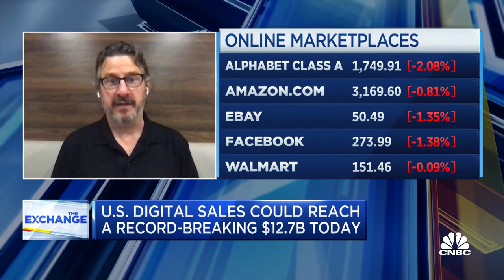CommerceHub CEO on digital sales volume and supply chains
CNBC's Kelly Evans discusses supply chains and how shippers are prepping to handle a surge in digital orders during the holiday shopping season.